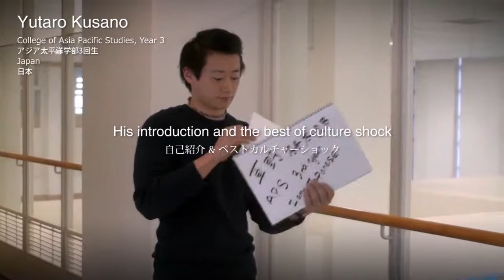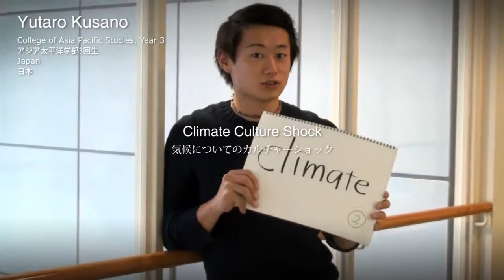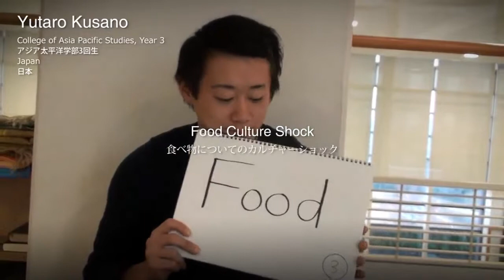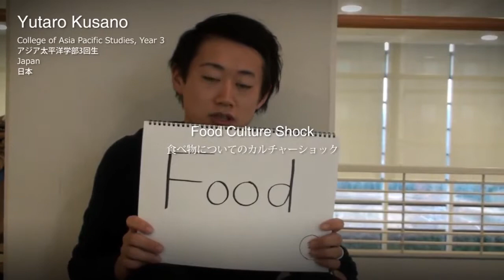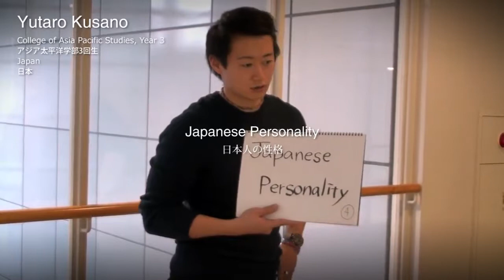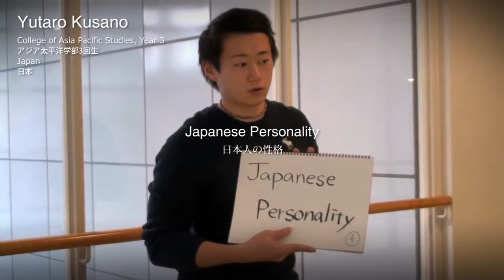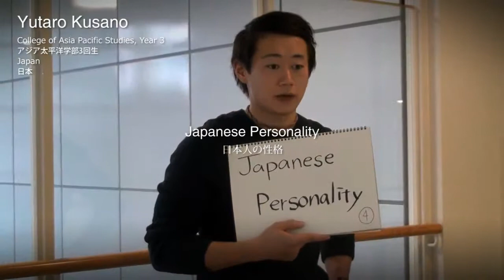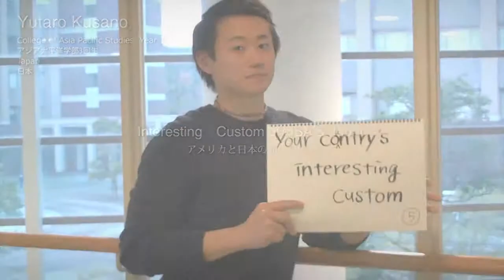Japanese Returnees Talk about Culture Shock ... at APU!／番外編 帰国子女の日本人に聞く、APUで感じたカルチャーショック？！